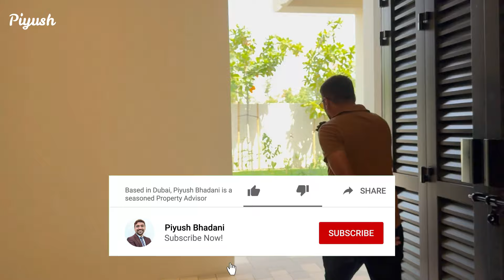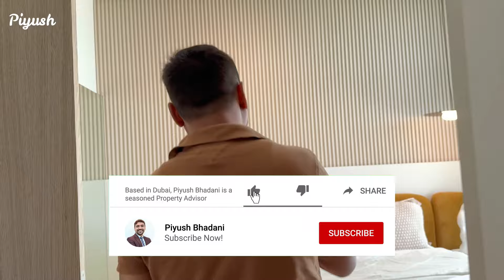5 Bedroom Show Villa at Hayyan Community Sharjah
Explore the 5-bedroom show villa at Hayyan Community in Sharjah, a gated community with a crystal lagoon and easy access to Emirates Road. Discover the luxurious features including a private pool and elevator!